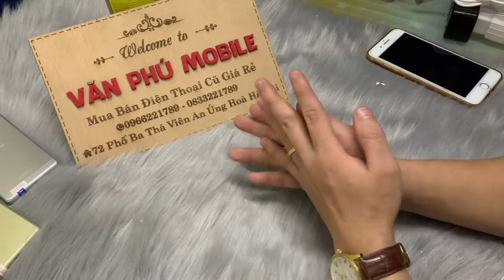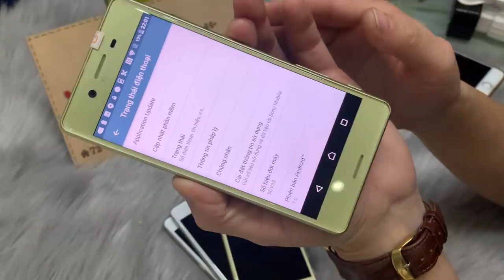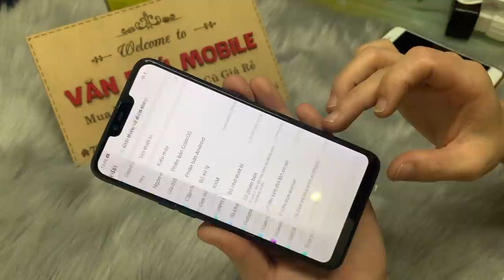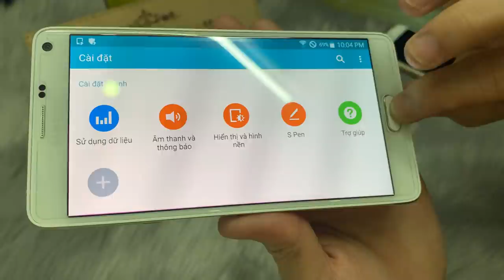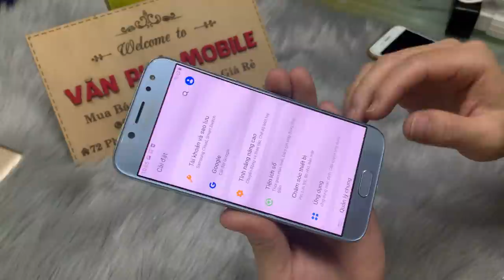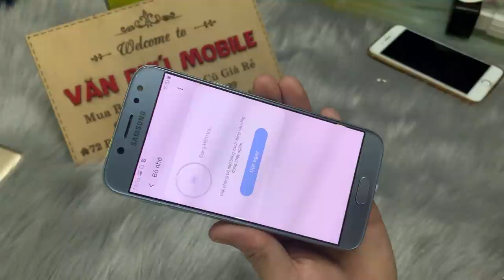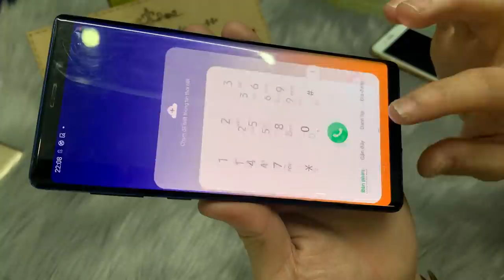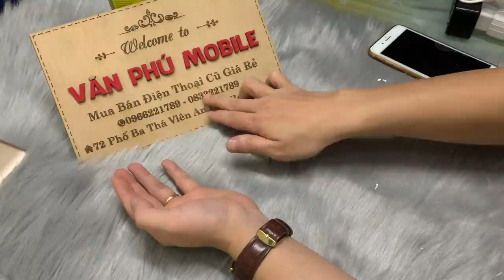Điện Thoại Cũ Giá chỉ từ 700k Not9 512g N8 256g OPpo Xiaomi Sony Giá toàn Cho học sinh 26/12/2020